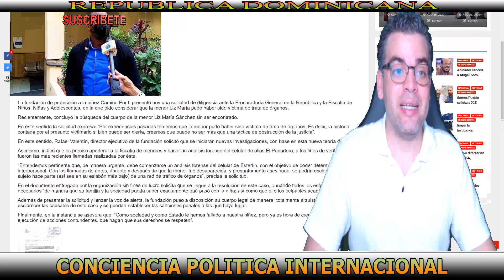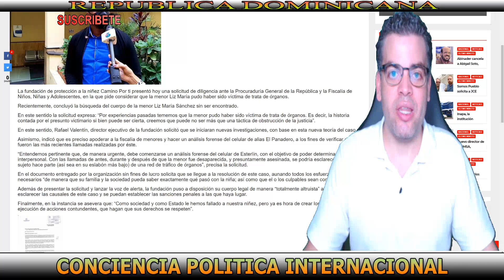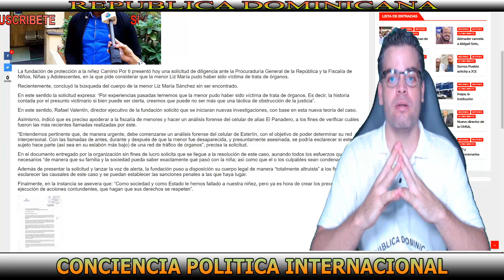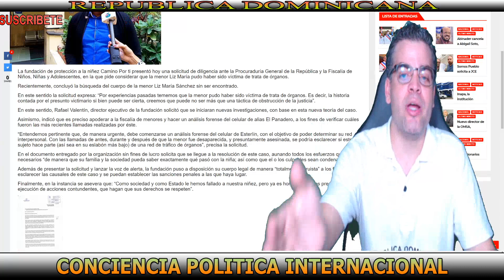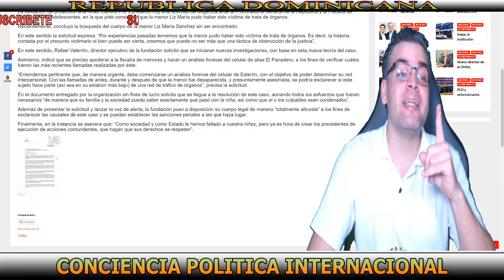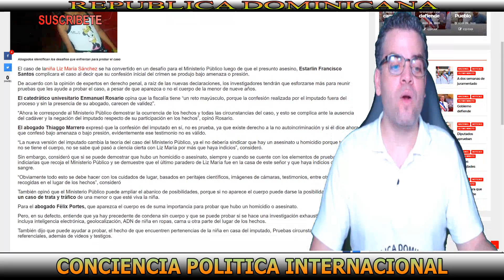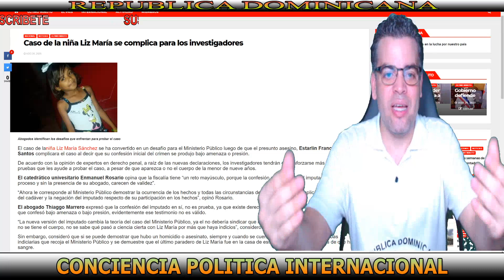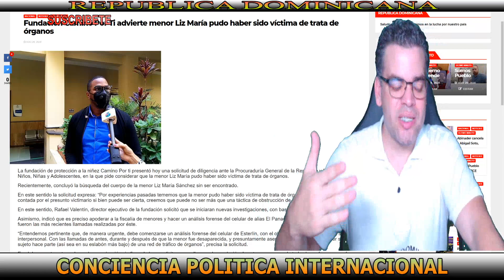ADVIERTEN LIZ MARÍA PUDO HABER SIDO VICT1MA DE TRA-TA DE 0RGAN0S